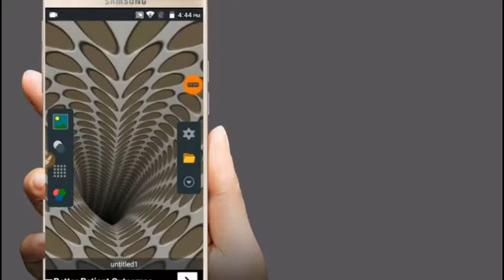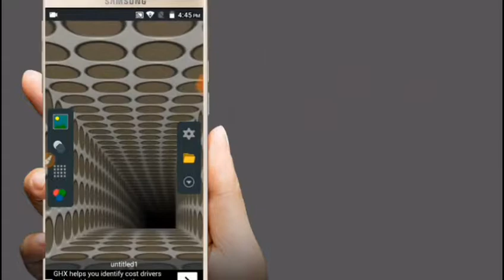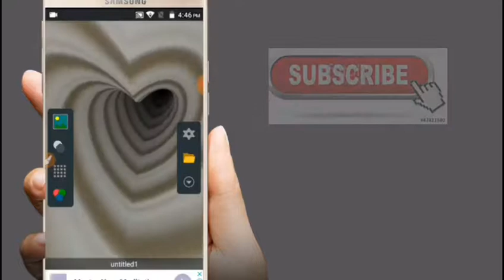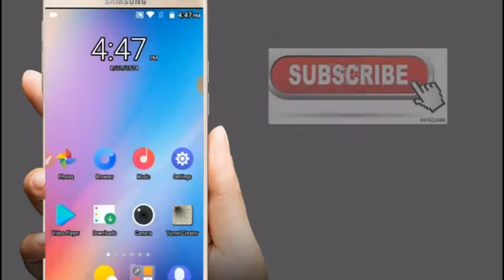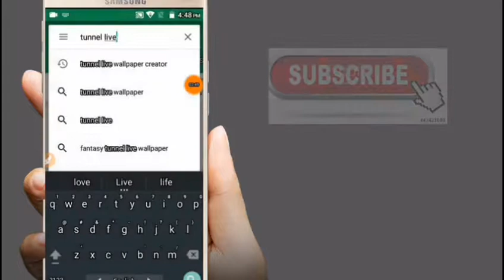Tunnel 3D Live Wallpaper Set Your Mobile Bangla Tutorial "ViralMan89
free ultra-customizable 3D tunnel live wallpaper

Professional Intro Maker

Professional Thumbnail Maker

Track view Android app see your girl friends location

How to transfer your girl friends call

2 step verification Facebook

How to Create Youtube Video Id

How to Seo your video And Rank

This 3D tunnel live wallpaper comes with a Tunnel Creator app as its settings. You can create and save an unlimited number of custom settings for free.

Settings include:
• choose any image to apply to the tunnel
• shape of tunnel
• patterns with changeable colors
• turn bump mapping on/off
• the colors of the pattern using a color picker
• tunnel speed and direction
• camera field of view
• turn accelerometer on/off
• create new save files and open or delete saved files